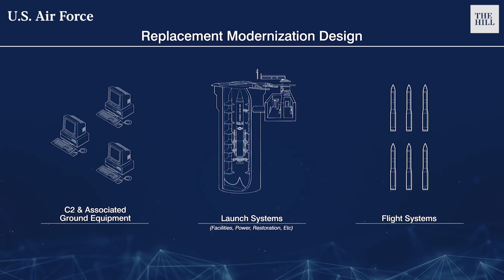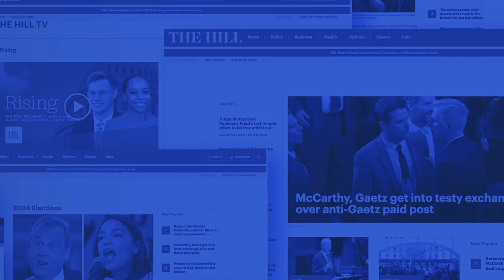Skyrocketing cost of US nuclear missile program spurs reckoning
In the last years of the Obama administration, a debate rippled across Washington. The U.S. could continue life-extending the Minuteman III intercontinental ballistic missile (ICBM), which at the time had been deployed for close to 50 years, or modernize the system in a major overhaul.

Facing pressure from lawmakers, then-President Obama in 2016 elected to modernize the entire nuclear triad: land-based ICBMs, submarines and bomber planes.

While the estimated trillion-dollar price tag drew headlines, the actual cost of the unprecedented effort could far exceed that amount, given the ICBM modernization — now called Sentinel — continues driving up costs.